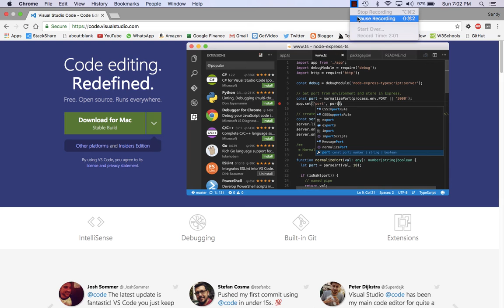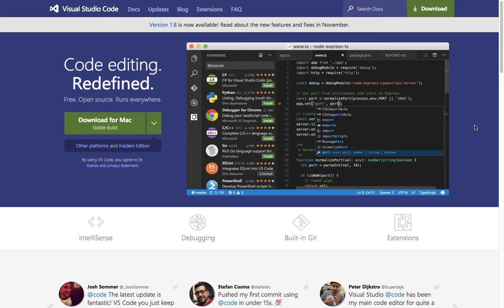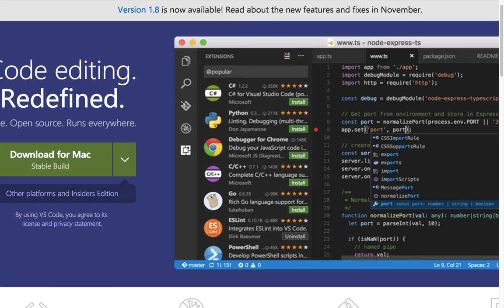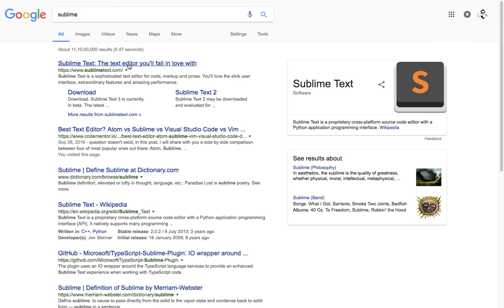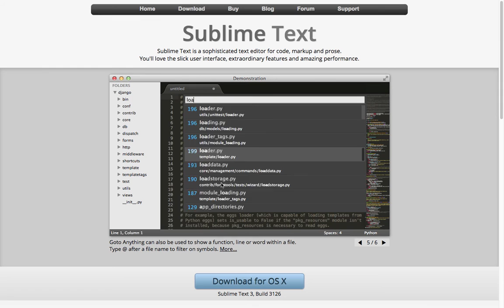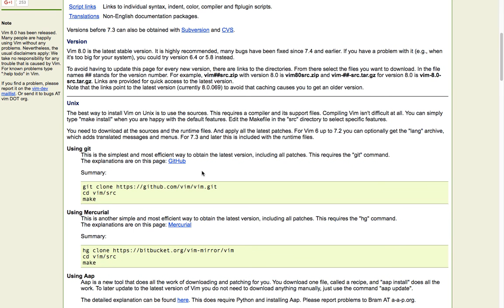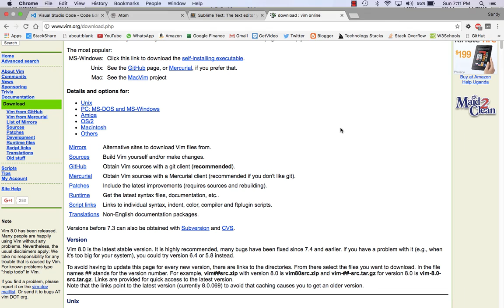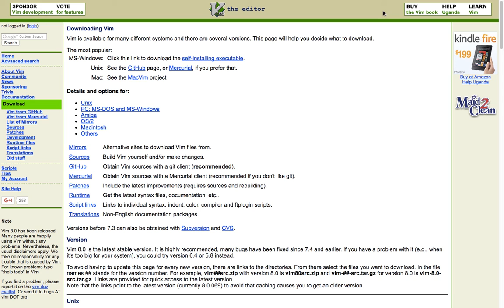TOP Code Editors 2017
These are the top three text editors of 2017